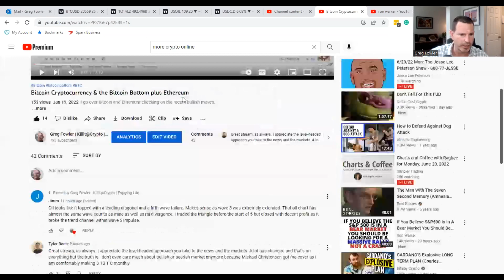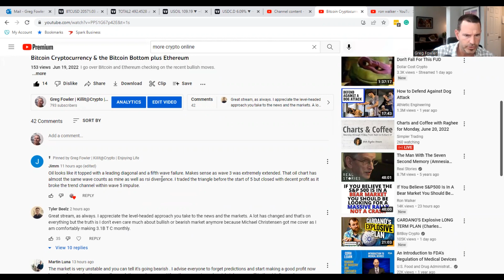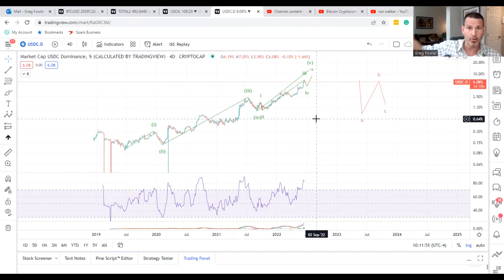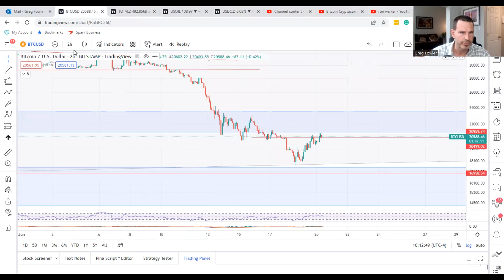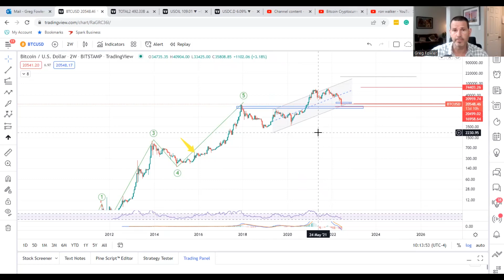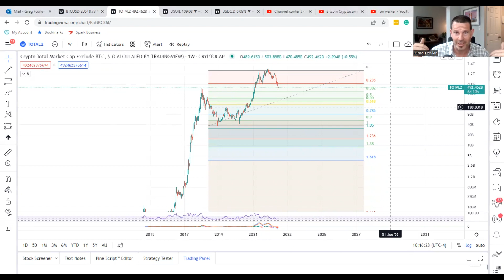Bitcoin Cryptocurrency: Why 2017 is NOT LIKE 2022 in the Cryptocurrency Market!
I go over Bitcoin and other markets to give you my thoughts on why the Cryptocurrency market is more mature and 2022 will NOT be like 2017 or 2018 IMO. Will there be more downside? I think so, but all that means is an opportunity. This isn't a seller's market, this is a buyer's market. Also, I go over the old stuff that BTC dominance has to blast to 70% and ALL the Alts go to zero. Let's take and look.